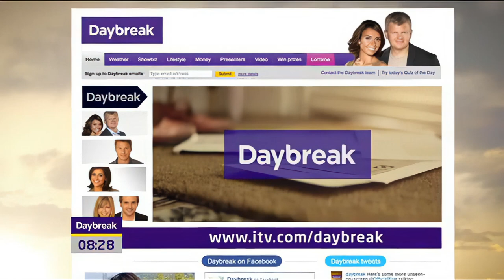Britney Spears Femme Fatale Rehearsals Day Break UK Interview HD 1080P